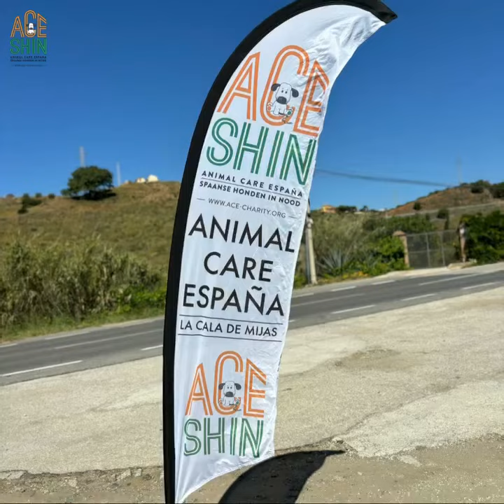ACE|SHIN - DAGBOEK - Onze eerste Opendeurdag van het jaar!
Maar hoe kon het ook anders dan dat ze ook op deze dag met nieuwe honden voor de deur stonden… De eerste waren wee grote(re) straathonden, en niet veel later volgden er nog twee pupjes die amper hun oogjes open hadden, gevonden in de vuilnisbak… Het kan ook niet eens één dagje zonder…